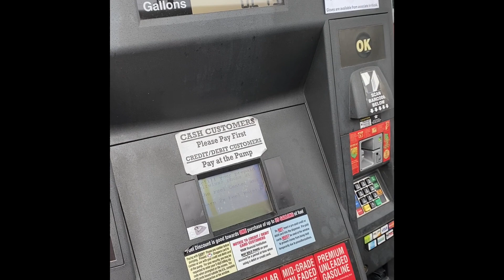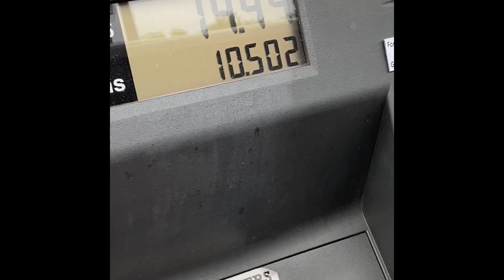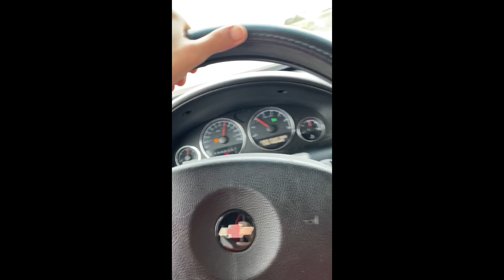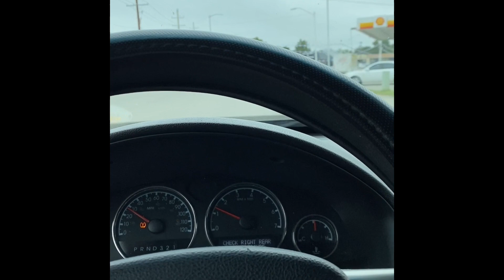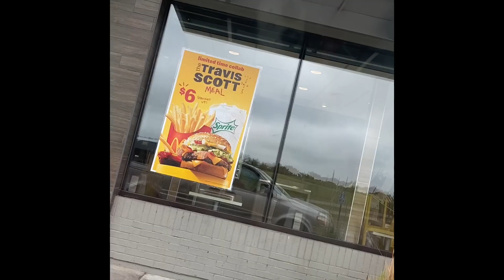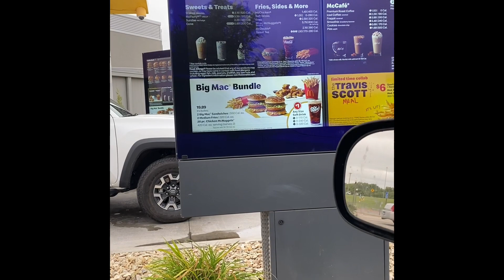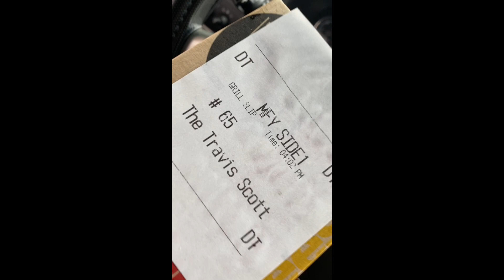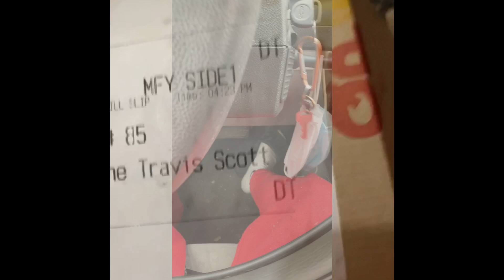McDonalds Travis Scott Meal Review! Studio Vlog #1 NEW MUSIC COMING SOON!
STAY LIT IN THE COMMENTS

BEAN , WHY YOU GOTTA KILL THE TRACK , AND LUIGI COMING SOON !!!